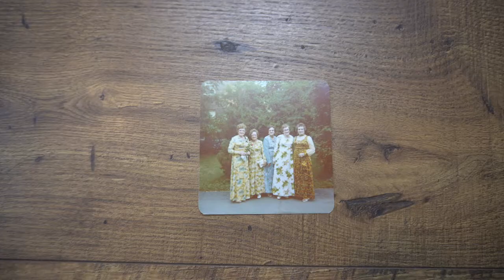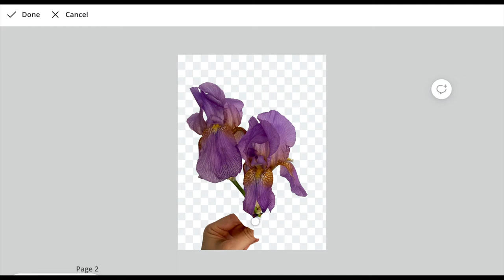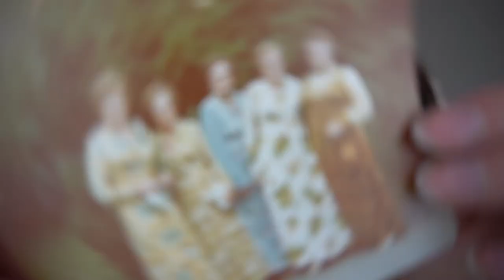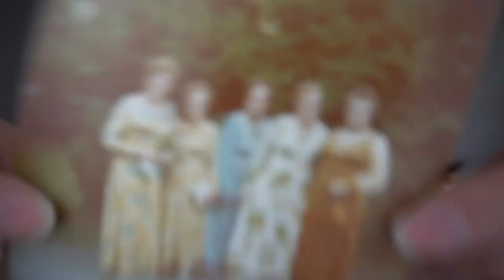I recreated a 1970s-inspired grandma outfit for no reason...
Sometimes you just need to dress up like your great grandmother in the seventies and photoshop yourself into a picture...right??

Music from Youtube Music Library and Free Music Archive.